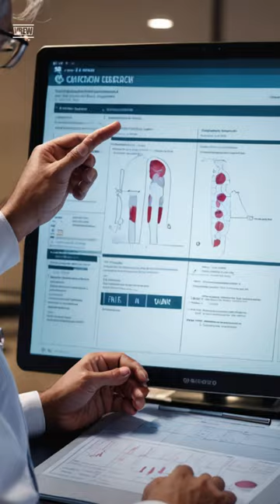대장암 수술 환자의 생활 이머꼬?! 편안히 하세요^^